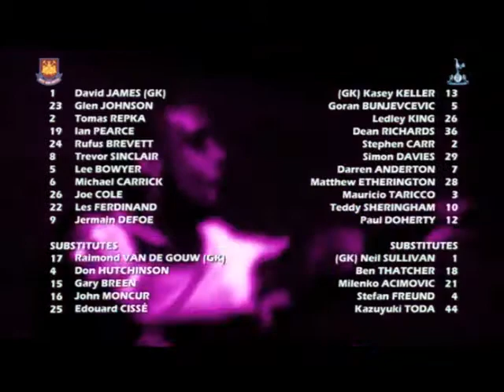West Ham 2-0 Tottenham (2002/2003)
1st March 2003, Premier League
WHU 2-0 Tottenham Hotspur
(Les Ferdinand 31', Michael Carrick 47')